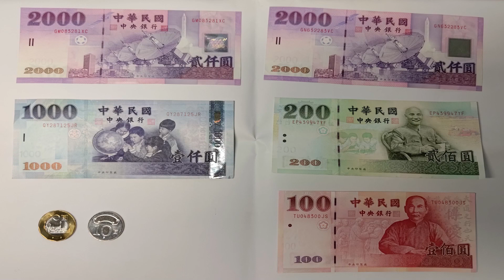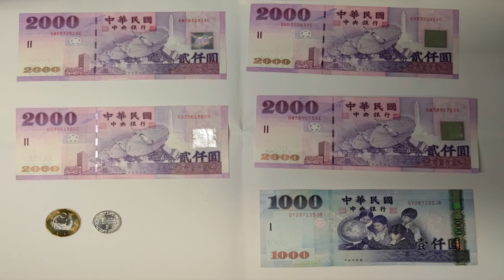國民小學三年級上學期 數學 錢幣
現今學校的教材未見二字頭券幣的內容，
更別說考試的時候會有二字頭券幣的內容了。
導致許多小朋友甚至大人都不知道有二字頭券幣，
在沒看過的情況下可能發生拒收的情形。
現行的流通幣有1元、5元、10元、20元、50元一共五種面額。
現行流通的鈔券有100元、200元、500元、1000元、2000元共五種面額。
20元幣於2001年7月9日發行
200元券於2002年1月2日發行
2000元券於2002年7月1日發行
教材內容不應該以市面上流通較少為由
直接忽略介紹20元幣、200元券、2000元券

《中央銀行法》第13條規定，中華民國貨幣，由中央銀行發行之，對於中華民國境內的一切支付，具有法償效力。

中央銀行發行之貨幣，對於中華民國境內一切支付，具有法償效力。國幣未經依法公告失其法償效力之前為法償貨幣，除當事人另有約定外，債務人(交易買方)以法償貨幣給付，債權人(交易賣方)如拒絕收受，應負受領遲延之責。